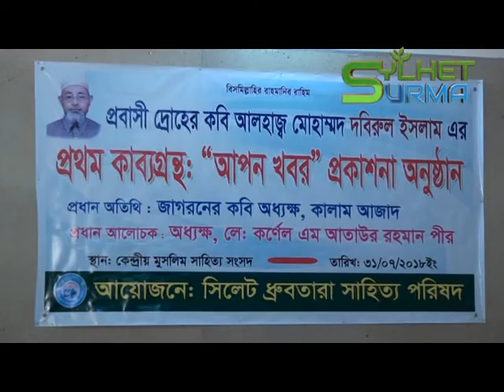দবিরুল ইসলাম-এর”আপন খবর”বই প্রকাশনা- Sylhet Surma TV | সিলেট সুরমা টিভি